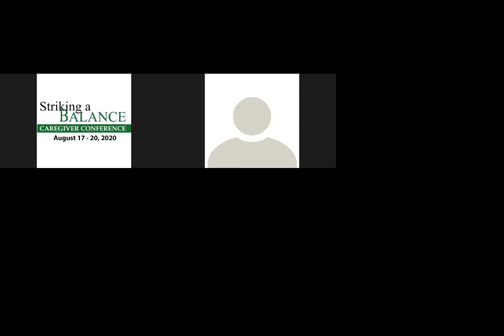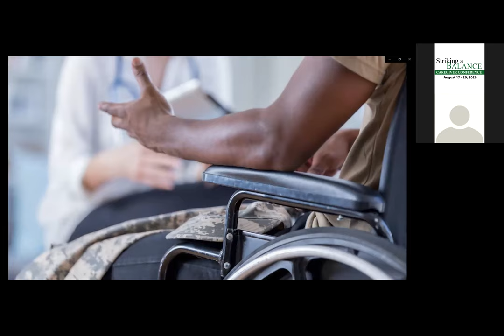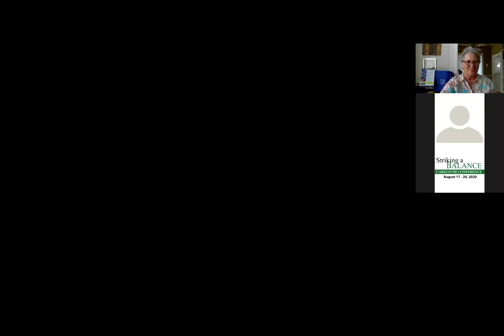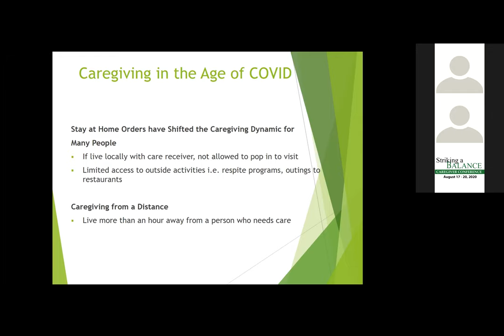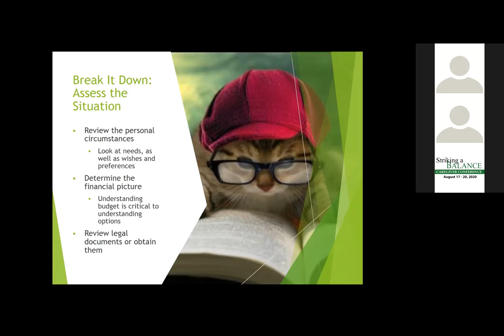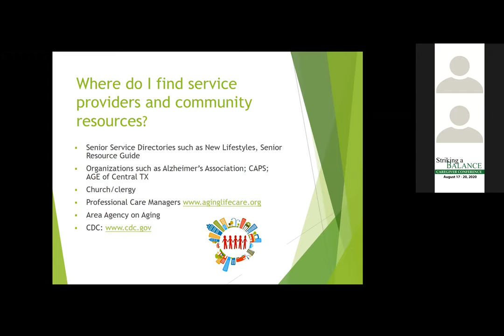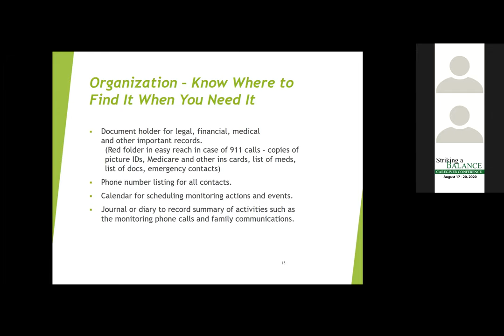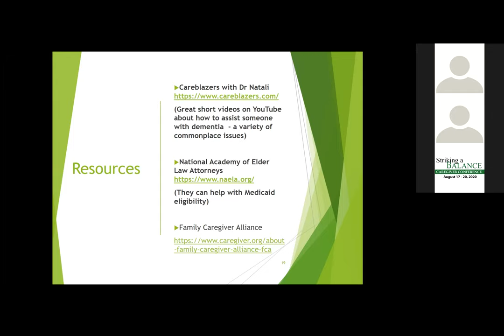Caregiver 101 During COVID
Caregiving expert Patience Buchanan presents caregiver strategies during COVID-19 as part of the 2020 Striking a Balance Caregiver Conference, along with a facilitated Q&A after the presentation.

If you want to skip the "housekeeping" part of the seminar, the actual presentation starts at the 11:44 mark.